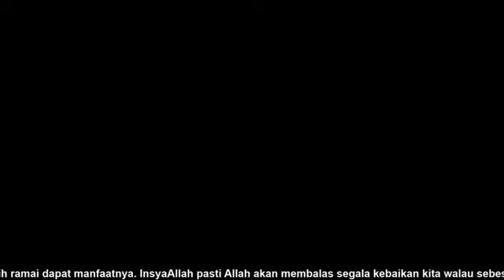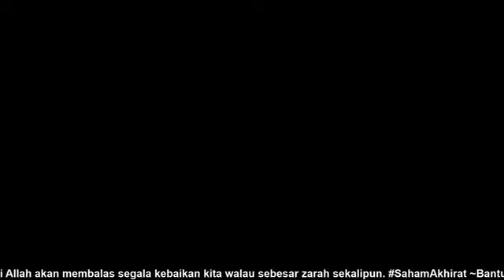Ustaz Abdullah Khairi - Dakwah Hipster